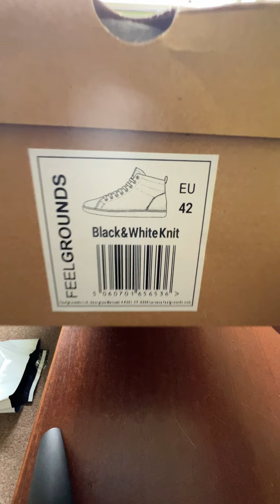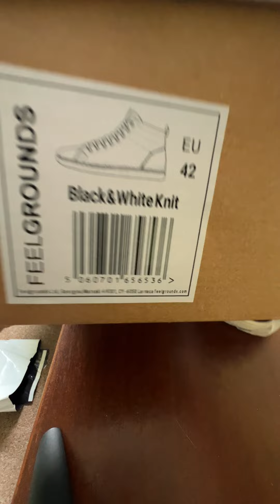feelgrounds highrise vegan barefoot shoe sneaker asmr unboxing and quick try on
feelgrounds is a vegan barefoot shoe that shipped from germany, i just had to try it out (i usually wear vivobarefoot but the gobi is not a high enough high top for my taste)

this is EU size 42 / uk size 8 - just like the vivo’s i should probably have got EU size 41 cos there’s a bit of an empty flap at the front of the toe box which annoys me when i think about it, although it does make the shoe feel super roomy and comfortable compared to my Converse Bosey maximal shoe which just feels like a toe prison now.